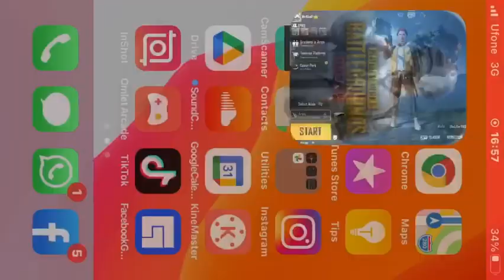ppg playing TDM please like share comments and also subscribe to my channel ❤️❤️❤️